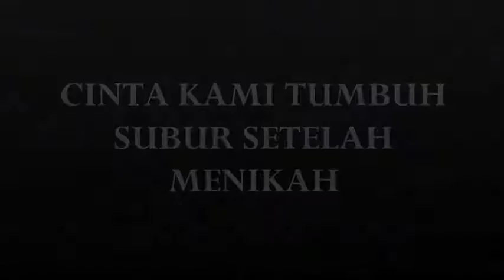SUBHANALLAH !!!! Cinta Ku, Tumbuh Subur Setelah Menikah Oki Setiana Dewi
Hijab I'm In Love, OSD, Oki Setiana Dewi, Muslimah Indonesia